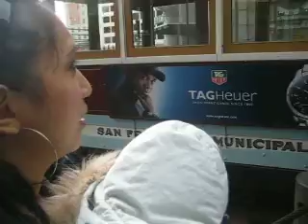Mommy and Z, Cable Car, San Fransisco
Cable Car, San Fransisco